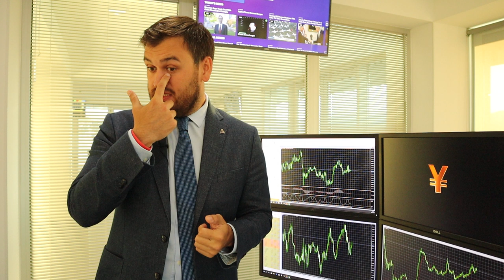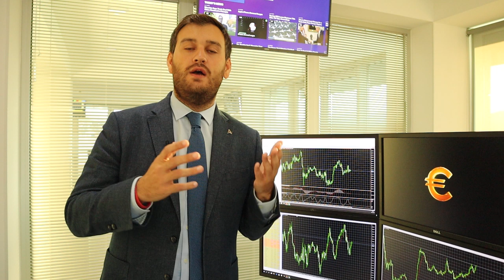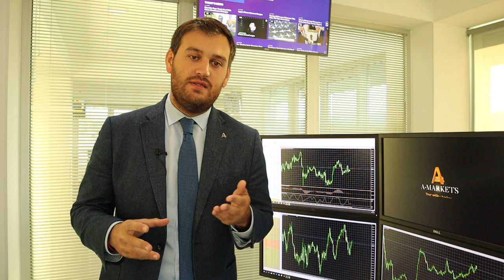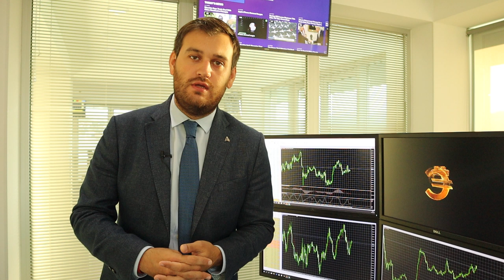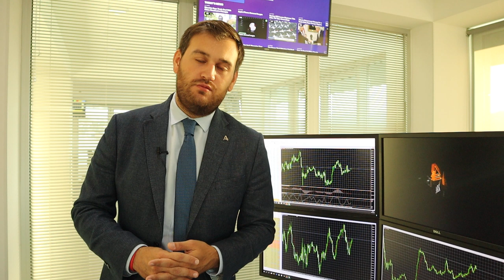Сделка США и Китая на грани срыва!